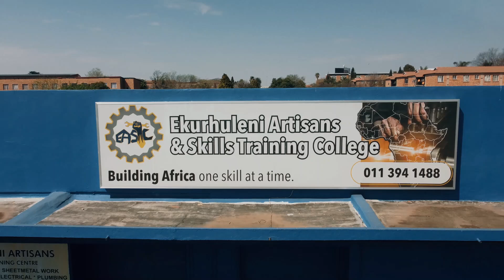PLUMBING SKILLS COURSE - EASTC